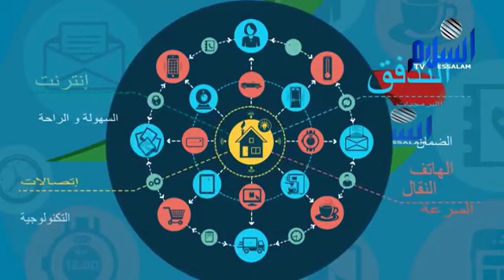اول ظهور لي على شاشة التلفزيون في قناة السلام tv في اول عدد من برنامج_4G عن السياحة في الجزائر